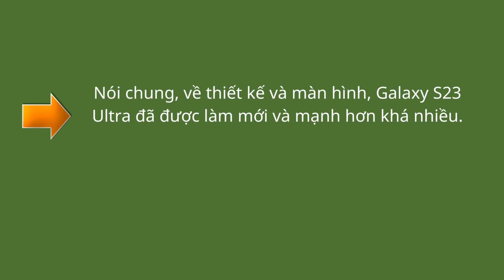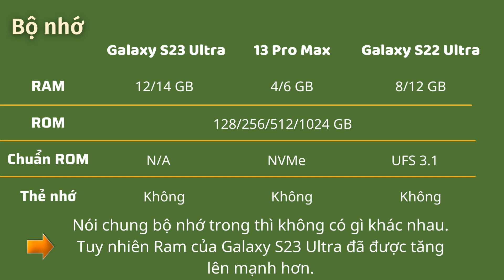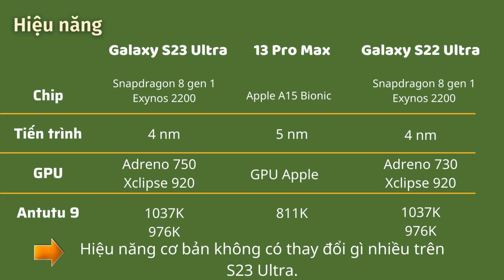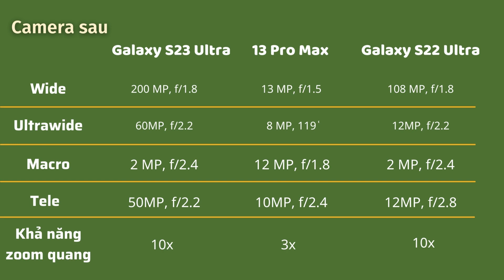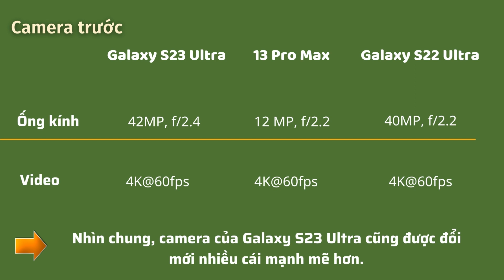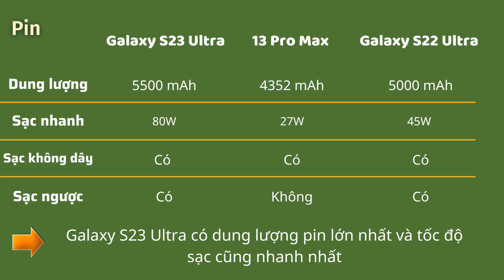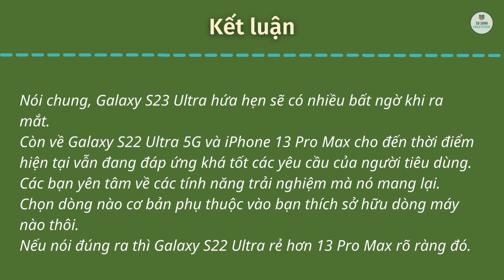Đã có thông tin Galaxy S23 Ultra. So sánh với S22 Ultra và 13 Pro Max có gì hơn?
Trong video hôm nay hãy cùng mình so sánh Galaxy S23 Ultra và S22 Ultra với 13 Pro Max nhé.